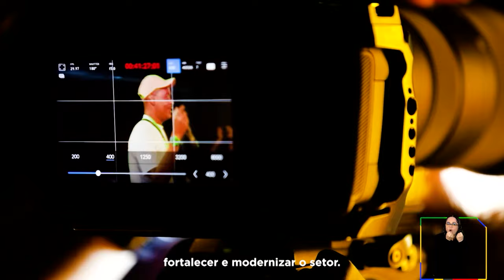Margareth Menezes faz pronunciamento oficial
Pronunciamento da Ministra da Cultura, Margareth Menezes.